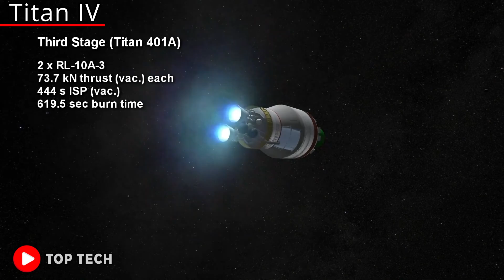World's most powerful rockets launch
United Launch Alliance - Atlas V launches AEHF-6